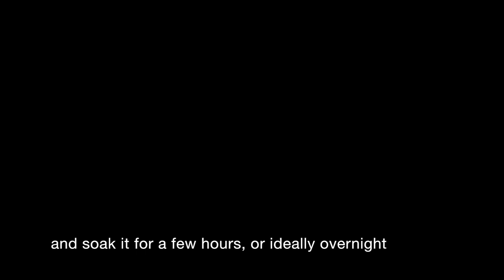Steamed Mung Bean Crepes: Vegan & gluten free (Thai dessert)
If you are looking for a dessert that is healthy but not too sweet, these Steamed Mung Bean Crepes are a great choice. It’s gluten free, vegan, very tasty, and most of all, you can control the sweetness in each bite!.

Song Title:  Waltz in A minor, B. 150
Performer: Aya Higuchi
Alterations: Repeat
Permissions Granted by: Attribution-ShareAlike 3.0 Unported